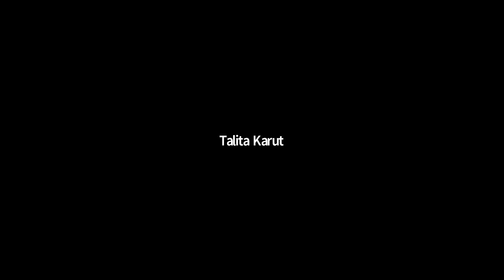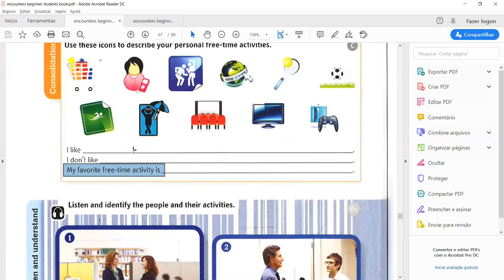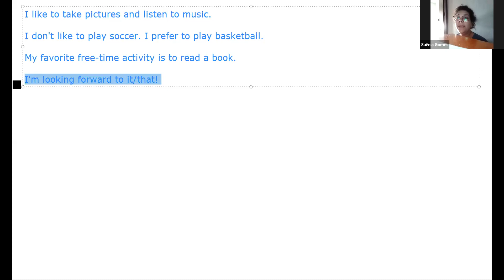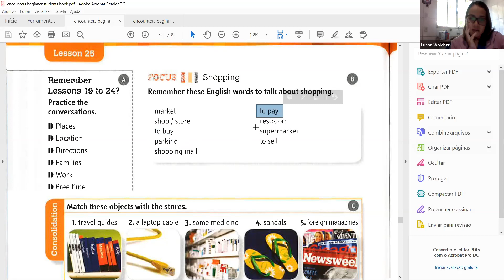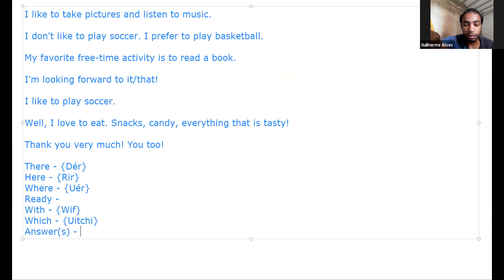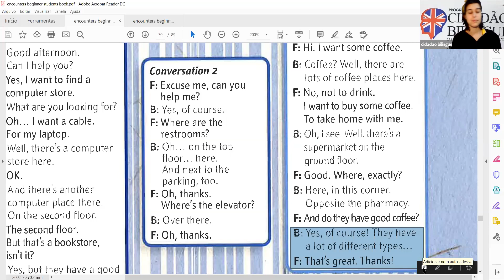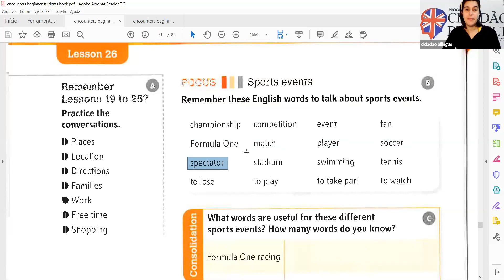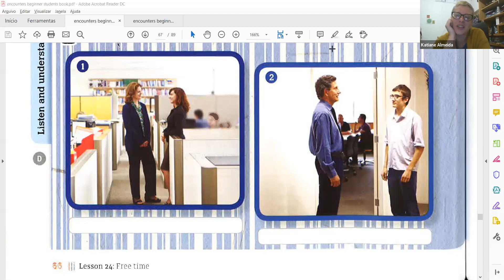Video Aula 23/04/2020 - 10h00 - Profª Mardjorye